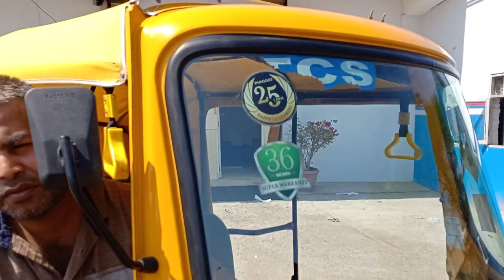Amit Kumar yadav - 7291881231-Delighted cutsomer of Piaggio Ape City 200 - TC Sauja - faridabad